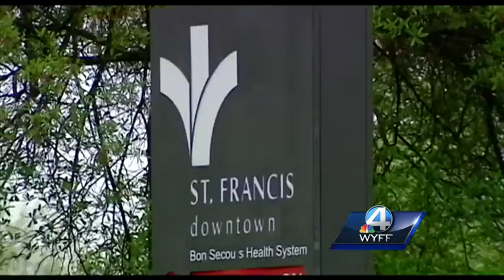94-year-old dedicates her time to volunteering at a hospital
A 94-year-old woman is giving back by volunteering her time at Bon Secours Hospital.